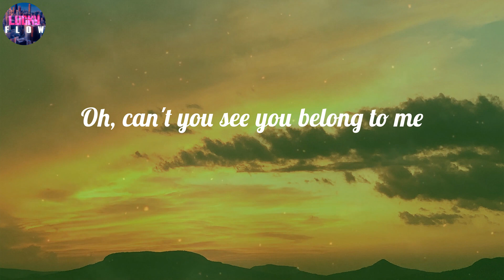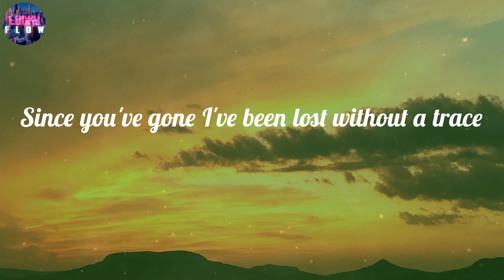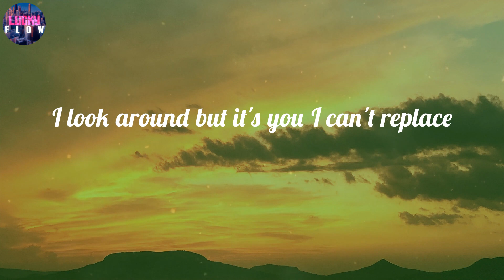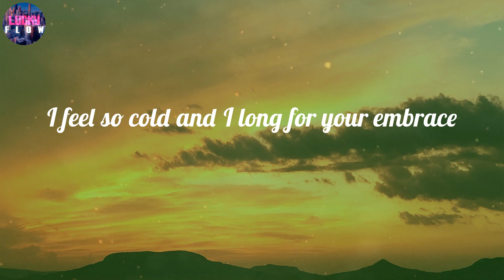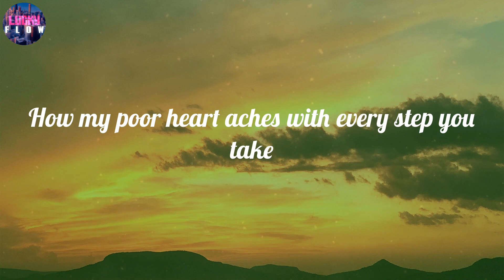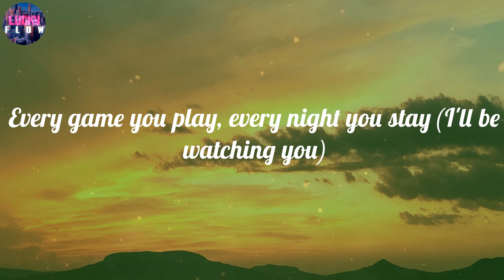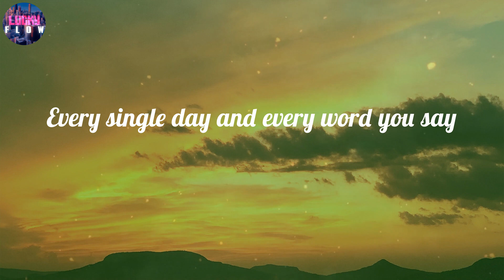The Police - Every Breath You Take (Lyrics) ~ Every single day and every word you say